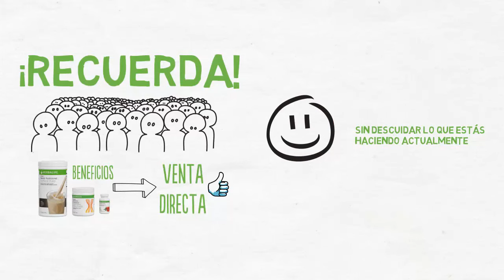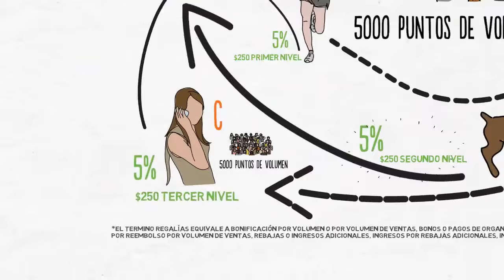COMO FUNCIONA EL NEGOCIO HERBALIFE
Si usted es una persona emprendedora dispuesta a alcanzar su libertad financiera, ésta podría ser su oportunidad.

¿Le interesa desarrollar un negocio independiente para establecer su plan de vida?
¿Le interesaría conocer una opción para desarrollar su negocio independiente en su tiempo libre, sin afectar su actividad actual?

Puede obtener ingresos extra dependiendo del tiempo y esfuerzo invertidos.
Productos de vanguardia, asesoría y apoyo permanentes.
Comience su propio negocio independiente.